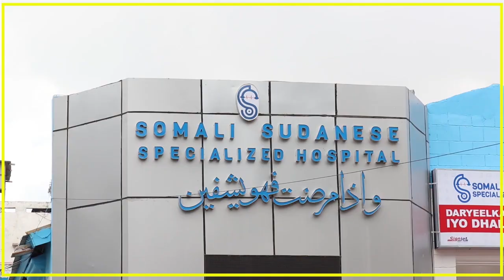DADKA SHEEGAY IN DHUL BOOB AY KU HAYAAN SARAAKIIL DOWLADEED.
DADKA ISKA LEH MILKIYADDA DHULKA GENARAL ISAAQ IIDOW OO SHEEGAY IN DHUL BOOB AY KU HAYAAN SARAAKIIL DOWLADEED.